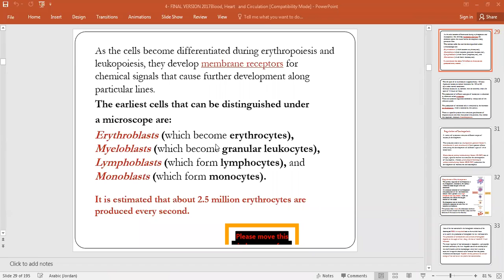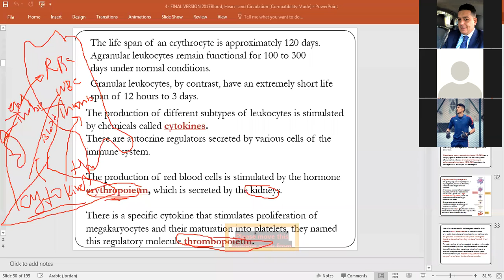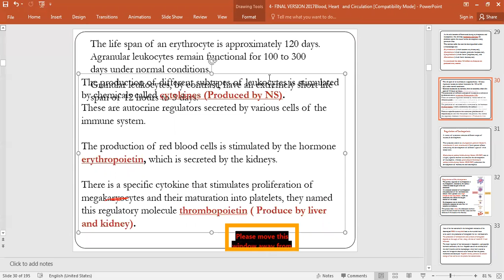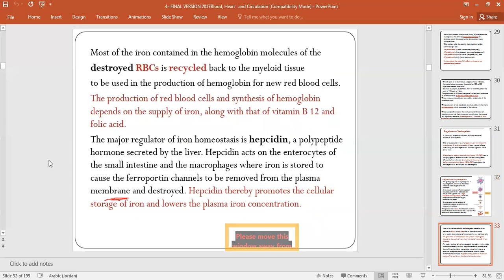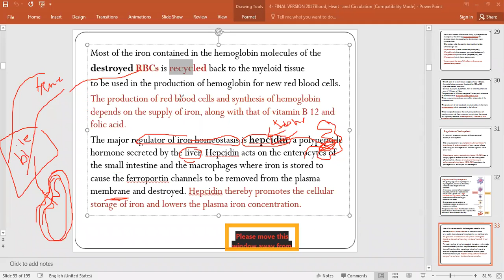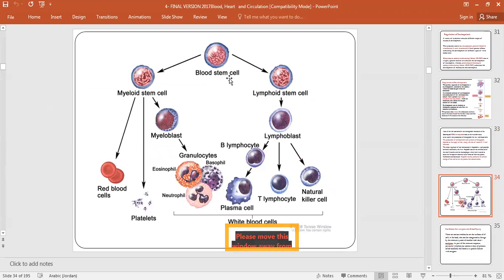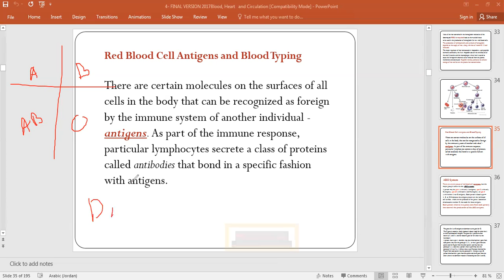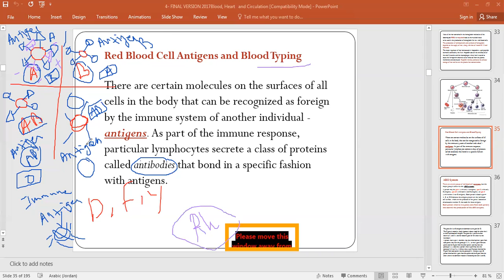شرح المحاضرة الخامسة للوحدة الثالثة